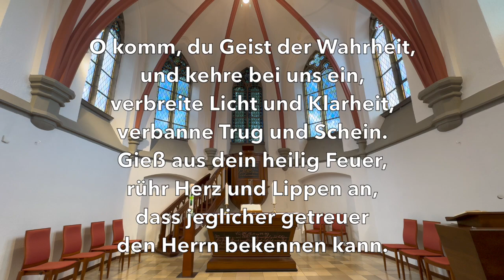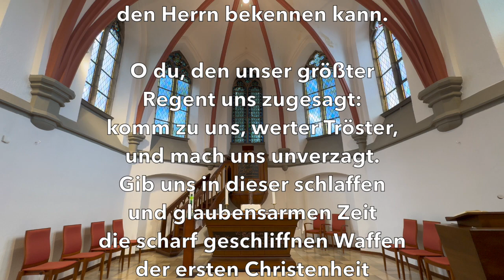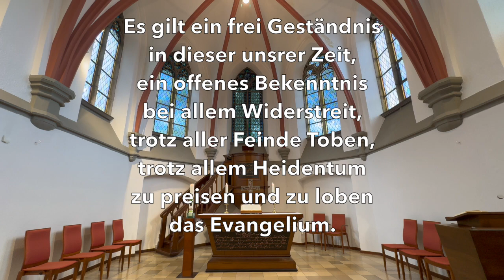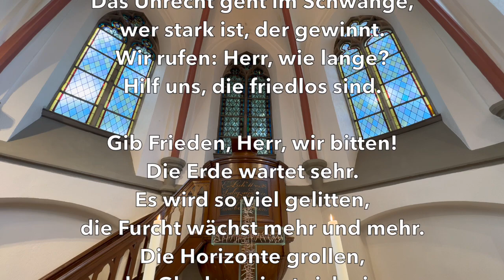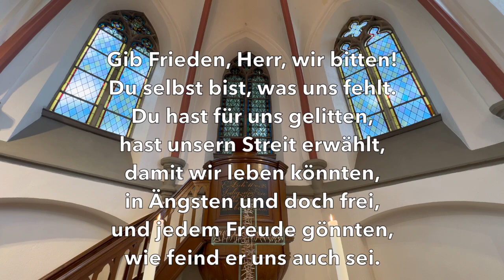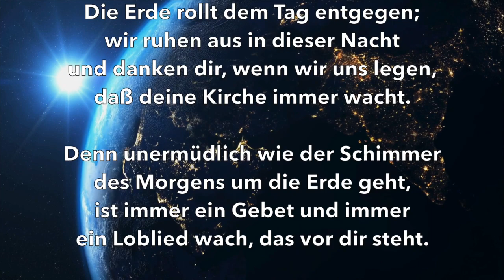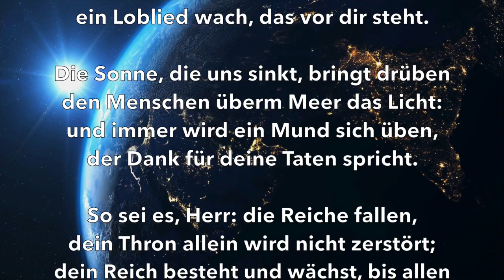Friedensgebet Juni 2024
Herzliche Einladung um mit uns zusammen für den Frieden in der Welt zu beten.

Das Friedensgebet findet immer am ersten Freitag des Monats statt und wird von einem Team aus ehrenamtlichen Mitarbeitenden gestaltet.

Es freut sich auf Sie das Friedensteam der Evangelischen Kirchengemeinde Hiesfeld